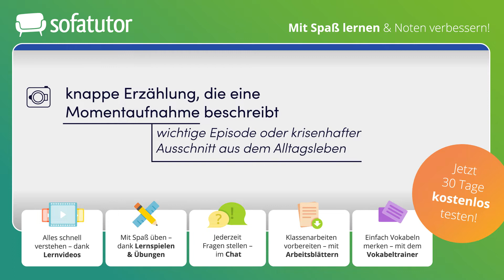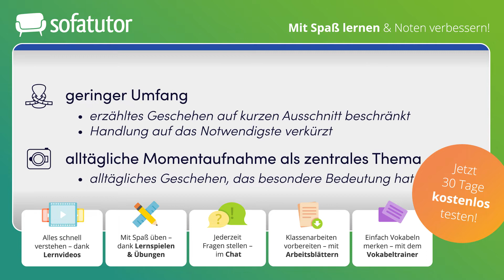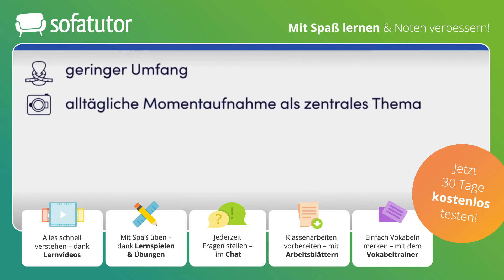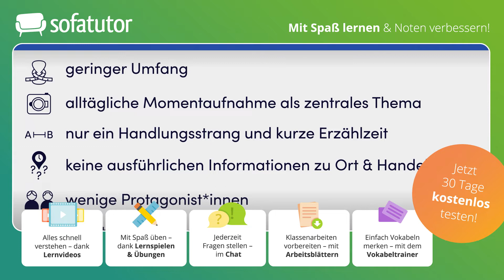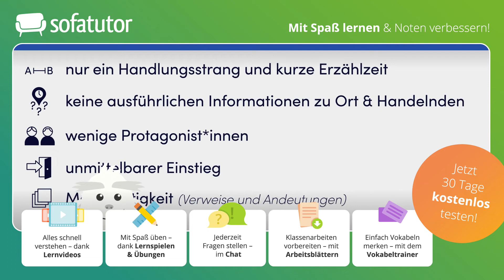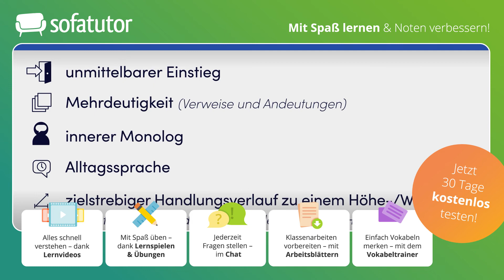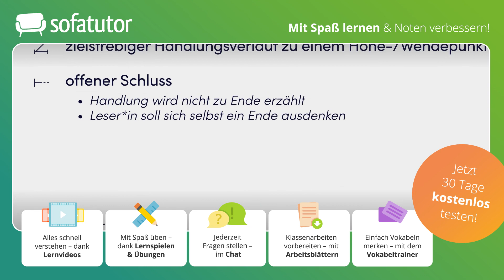Merkmale einer Kurzgeschichte – Beispiele & Ursprung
Eine Kurzgeschichte ist eine weitverbreitete Form in der Literatur. Doch was genau ist eine Kurzgeschichte? Laut Definition handelt es sich bei einer Kurzgeschichte um eine knappe Erzählung, die eine Momentaufnahme beschreibt. Oft ist diese Momentaufnahme eine wichtige Episode aus dem Alltagsleben eines oder mehrerer Menschen.

Du möchtest mehr zu diesem Thema lernen, dann klicke und lerne mit Übungen und Arbeitsblättern auf der umfangreichsten Lernplattform Deutschlands!

IN DIESEM VIDEO ZEIGEN WIR:
▸ Kurzgeschichte – einfach erklärt
▸ Ursprung der Kurzgeschichte
▸ Typische Merkmale einer Kurzgeschichte
▸ Bekannte Verfasserinnen und Verfasser von Kurzgeschichten
▸ Beispiel für eine Kurzgeschichte: Das Brot (W. Borchert)

Die Kurzgeschichte entwickelte sich nach dem Zweiten Weltkrieg zu einer eigenständigen Textsorte im Rahmen der sogenannten Trümmerliteratur. Autorinnen und Autoren schätzten an ihr, dass sie sich schneller als ein Roman schreiben ließ. Außerdem benötigte sie im Vergleich zu langen Publikationen wenig Papier. Als Vorbild der Kurzgeschichte diente die amerikanische Short Story.